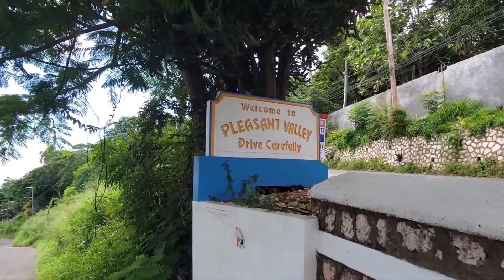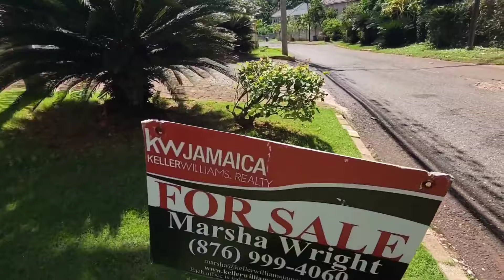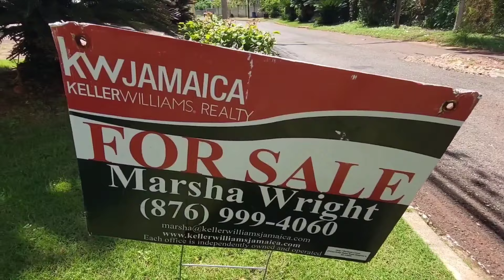A VIEW OF PLEASANT VALLEY ✨️ MOST BEAUTIFUL HOUSES IN RED HILL IN KINGSTON ST ANDREW 👌 😍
IN THIS VIDEO YOU'LL SEE 👀 SOME OF THE MOST BEAUTIFUL HOUSES IN PLEASANT VALLEY IN RED HILL IN KINGSTON ST ANDREW 👌 😍